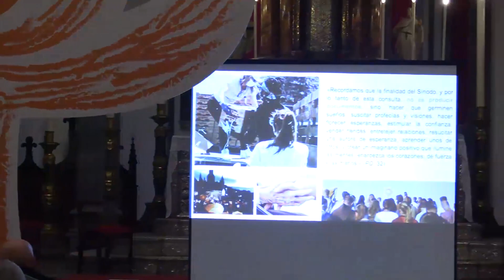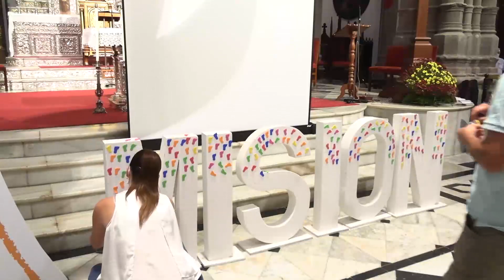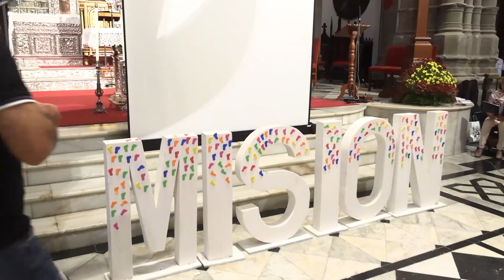Apertura de la Fase Diocesana del Sínodo. Diócesis Nivareinse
La Catedral de La Laguna acogió el 17 de octubre de 2021, el acto de apertura de la Fase Diocesana del Sínodo sobre la sinodalidad. Posteriormente, se celebró la Eucaristía presidida por monseñor Bernardo Álvarez.